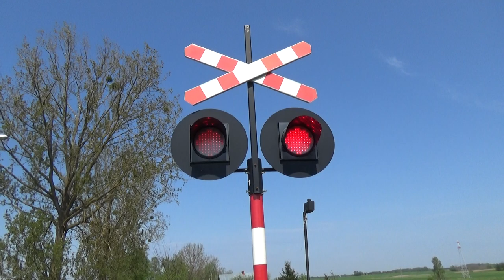SSP Siedliska | SU160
Witam.
Niestety miałem problemy z moim programem do montowania, a więc nie byłoby dzisiaj filmu, gdybym nie przypomniał sobie, że mogę poratować się swoim archiwum filmów z 2018 roku. Znalazłem właśnie to nagranie, które w miarę ładny sposób przedstawia ten przejazd kolejowy.
Mianowicie jest to SSP w Siedliskach w województwie warmińsko-mazurskim, w powiecie giżyckim, na linii kolejowej 38. Przed modernizacją tego przejazdu stały tu 4 sztuki sygnalizatorów EHZ-32 z soczewkami 200mm oraz jeden dzwon KLD-4013. W 2018r sygnalizatory DS-T LED wyprodukowane przez Telko oraz generator EHL, co jest rzadkością w tym rejonie (to nie znaczy że trzeba je lubić tylko tak po prostu napisałem xD)
Zapraszam do oglądania i przepraszam za moje nieprzygotowanie. W niedzielę powinna się pojawić po ludzku zmontowana składanka kolejowa.
Linie kolejowe: 38
Ilość torów: 1
Kategoria: C
Monitoring: Nie
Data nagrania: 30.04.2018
Sygnalizatory: Telko DS-T
Ilość: 4
Źródło światła: LED
Soczewki: 300mm
Napęd rogatkowy:
(brak)
Sygnał akustyczny: Generator EHL
Ilość: 1